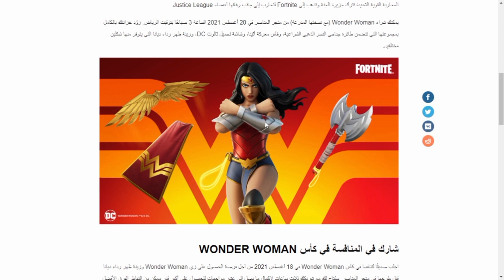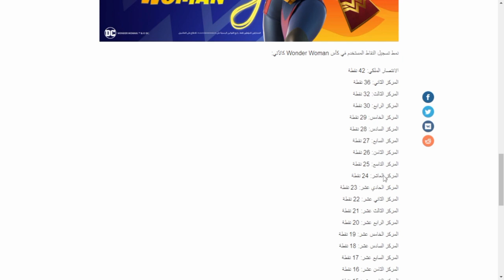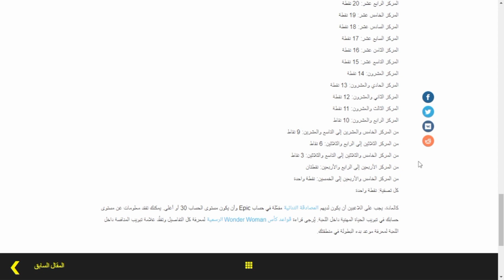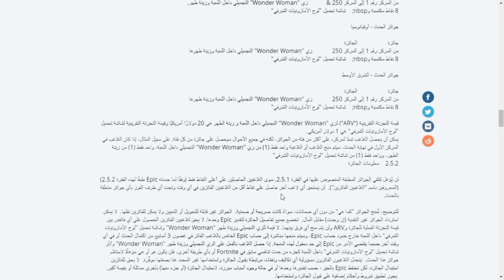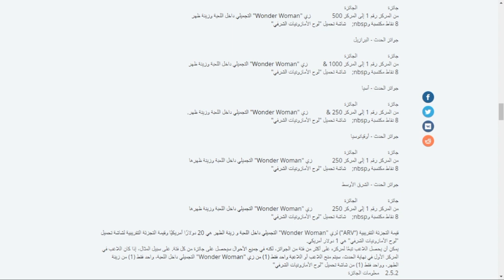كيف تحصل على السكن الجديد " WONDER WOMAN " مجانا 😱🔥 ( سكن وحقيبة وبكاس مجانا ) | فورت نايت Fortnite